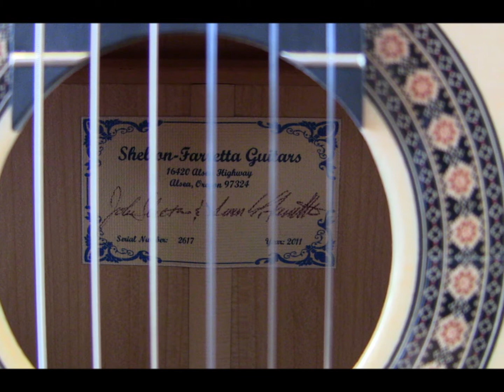2011 Shelton-Farretta flamenco blanca for sale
Caucasian spruce soundboard, cypress back and sides, cedar neck, ebony fingerboard, rosewood binding, deeper body, near-mint condition.  $1900